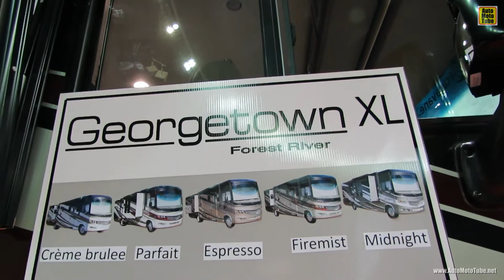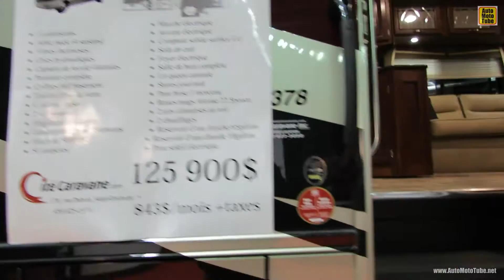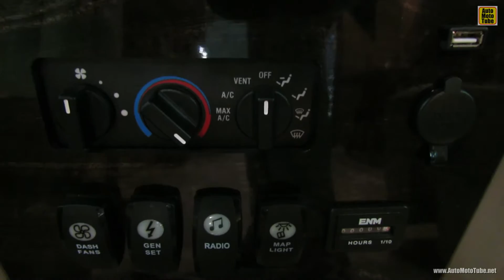2013 Forest River Georgetown 378 - Motor Home - Walkaround - 2013 Montreal RV Show